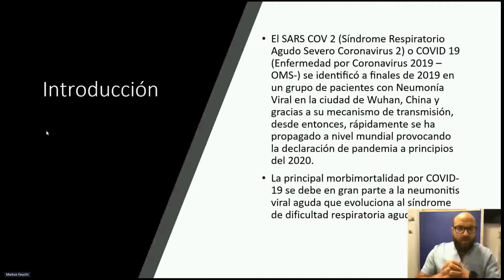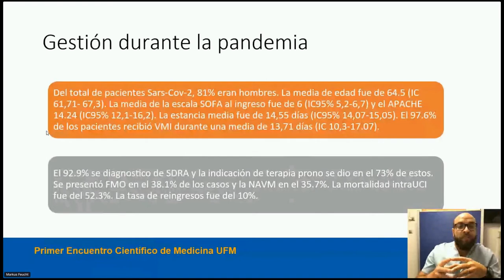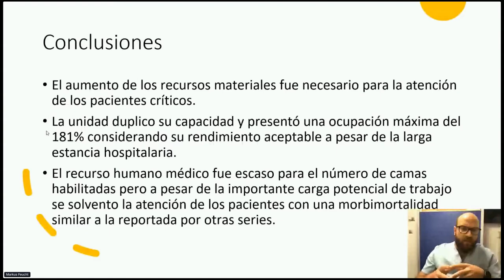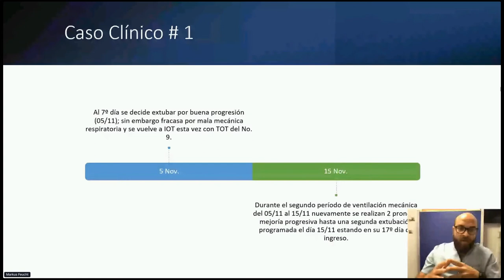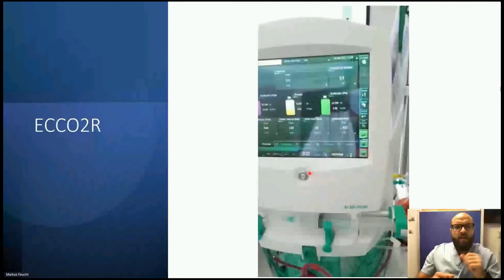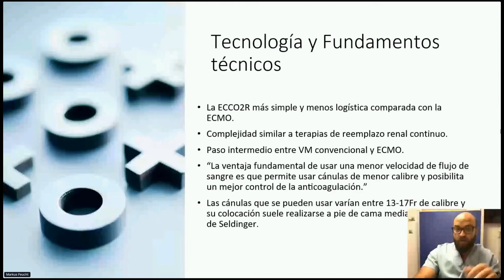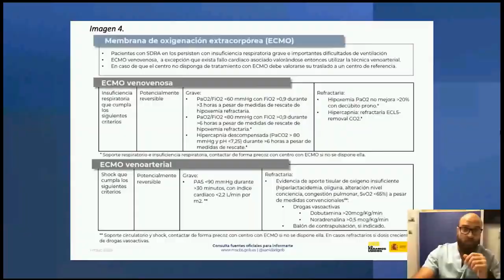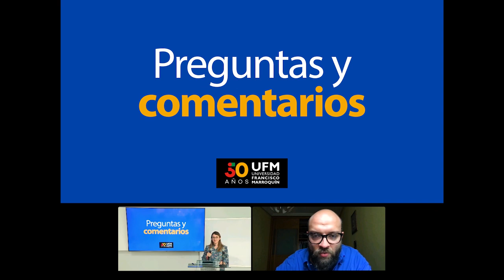Gerardo Ferrigno: Gestión de la pandemia por SARS-CoV-2 en la Unidad de Cuidados Intensivos